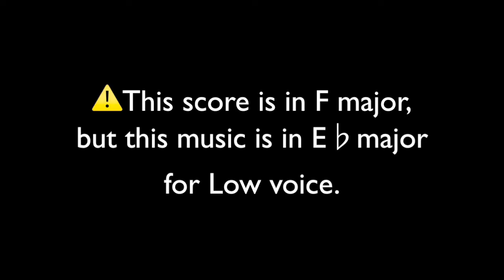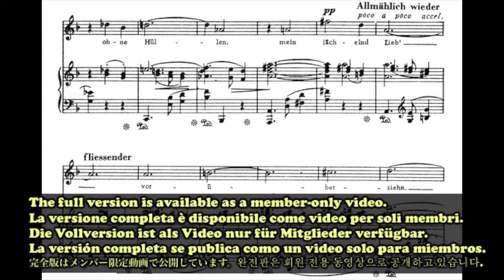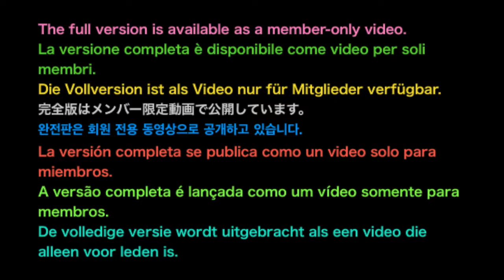"Ich schwebe" R. Strauss F major(Medium voice) Tempo-Medium Piano accompaniment(karaoke-score)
"Ich schwebe" R. Strauss F major(Medium voice) Tempo-Medium Piano accompaniment(Backing track-karaoke-score) The full version is available as a member-only video.

Klavierbegleitung.
피아노 반주.
acompañamiento de piano.
Đệm piano.
伴奏
Фортепианный аккомпанемент.
Pianon säestyksellä.
piyano eşliğinde.
Zongorakíséret.